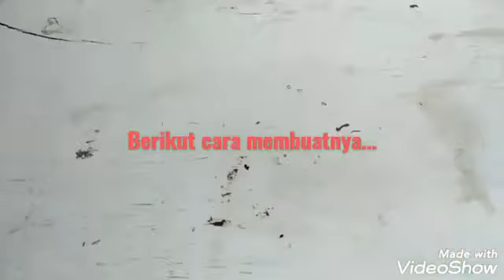Kapsul Cinta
Kapsul cinta mengajarkan kita tentang hubungan harmonis antarsesama makhluk-Nya. Dunia saat ini dilanda sengketa, politik, ekonomi, dan lainnya. Mari kita hidup damai, bersama dalam cinta dan kasih sayang.